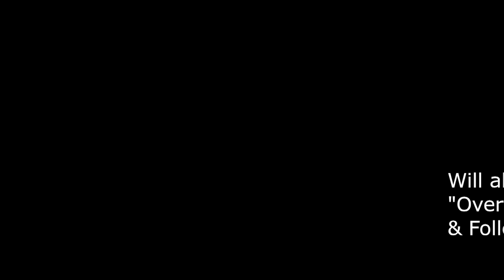Victoria Yoga Conference 2013 Speaks with Will Blunderfield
The Victoria Yoga Conference speaks with Will Blunderfield on how he lives his life with yoga, music, singing and deep breathing!
Will performs Saturday night at the Victoria Conference Centre during the Victoria Yoga Conference 2013.